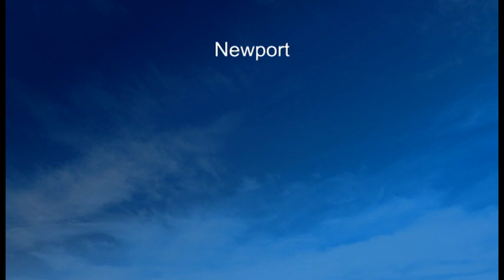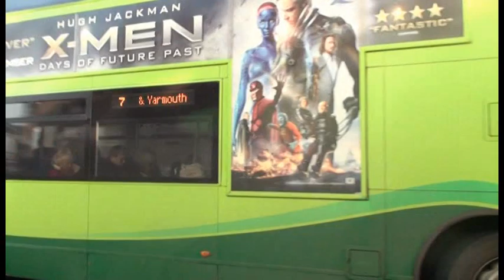BUSFLIX 100 Isle of Wight November 2014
Filmed in Ryde and Newport.

Features buses from Southern Vectis and Vectis Blue.